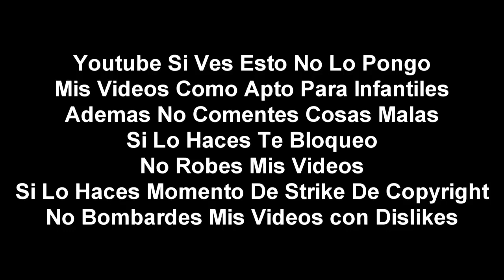(Falso) Mario Kart 64 hackea a Disney Junior (Latinoamerica, 2012)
En 2012 Disney Junior estaba trasmitiendo normalmente hasta que Mario Kart 64 hackeo a Discovery Kids y al final Disney Junior interrumpio y regreso a la normalidad